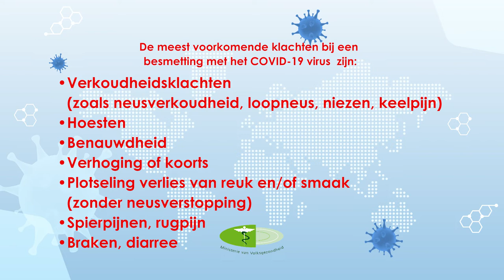DE MEEST VOORKOMENDE KLACHTEN BIJ EEN BESMETTING MET HET COVID-19 VIRUS ZIJN